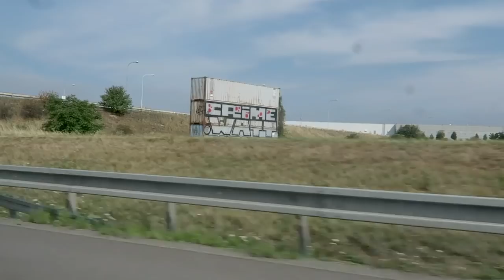Lucie Bílá mi věnovala slavíka!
Lucie Bílá se rozhodla, že mi ke kulatinám věnuje kousek sebe. Slavíka!